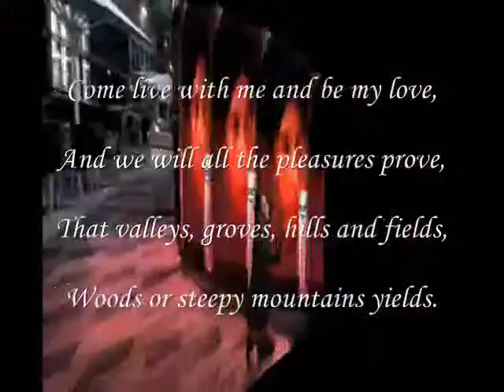the pleasures prove,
do.
do so
Money is an excellent servant, but the host
very bad.